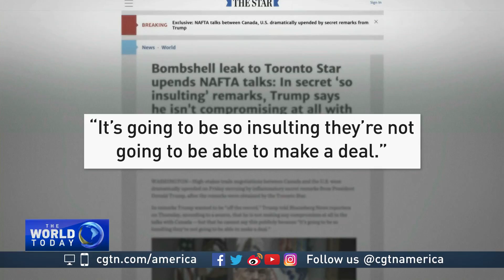Ottawa and Washington continue trade talks, despite missed deadline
Just as the U.S. stock markets closed, President Donald Trump delivered the news to Capitol Hill. He’s going forward with the U.S. Mexico trade framework, without Canada, for now.